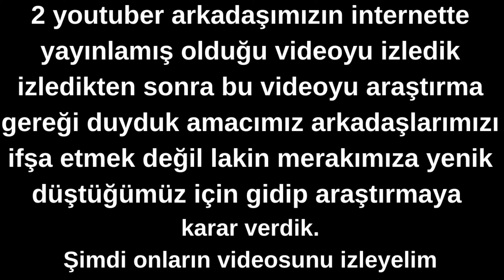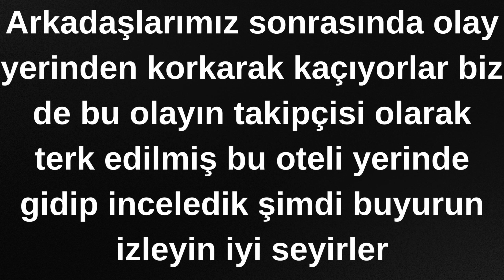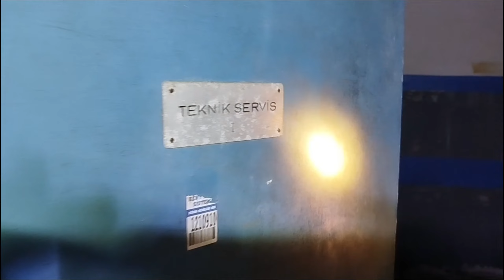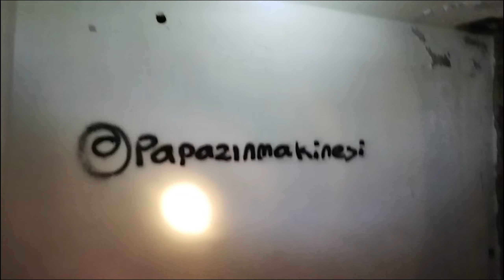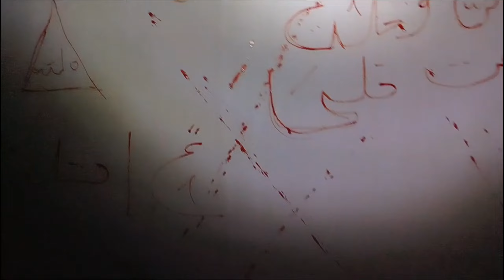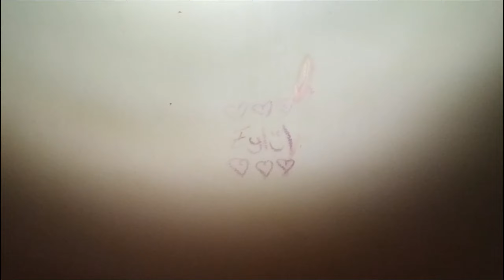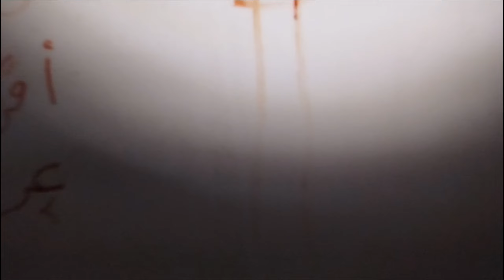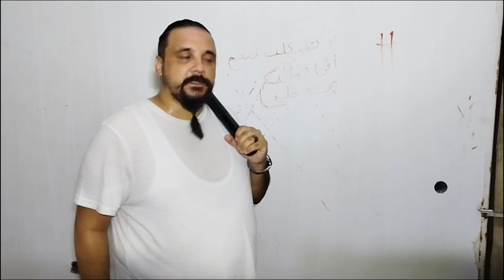PARANORMAL TERK EDİLMİŞ OTEL OLAY YERİ İNCELEME KANLI ÇARŞARF KİLYOS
Ben Tolga Gültekin ve arkadaşım Bayram Şimşek ile daha önce videosu çekilmiş  bir otel videosu izledik otelin odalarından birine giridkleri esnada   alt kattaki odaların birinde kanla yazılmış arapça yazılar üst kattaki odada ise kanlı çarşaf bulurlar ve gerçek olduğunu düşünüp korkarak çıkarlar.
Bizde götüntülerin çok gerçekci olduğunu gördük ve video yeni çekilmiş olduğundan hala kanıtların orada olabileceğini düşünerek otele gidip çekim yaptık devamı videomuzda..